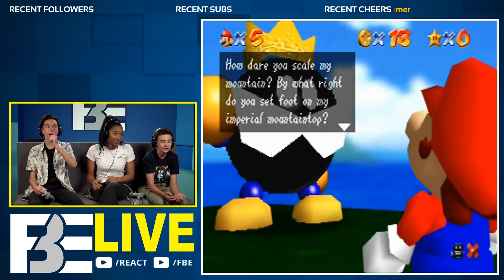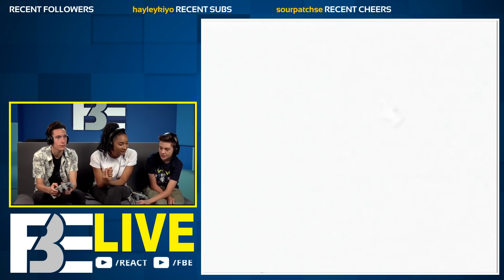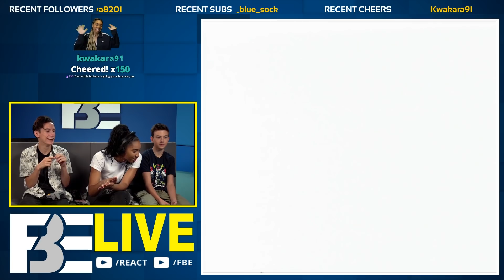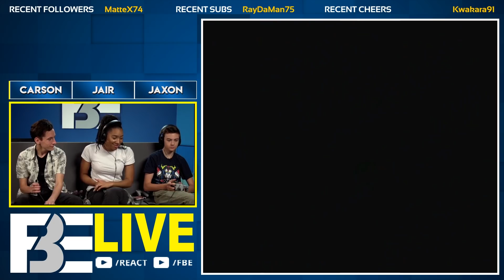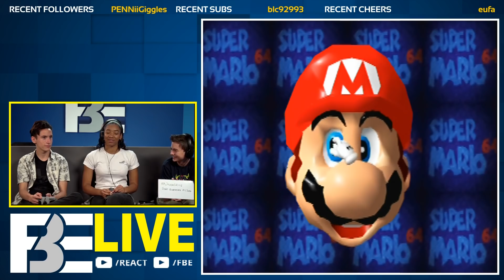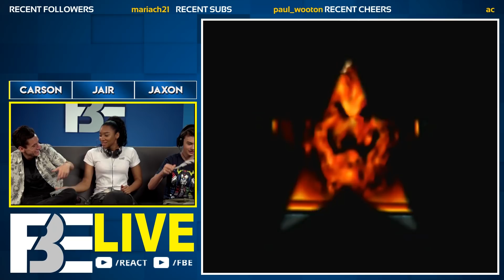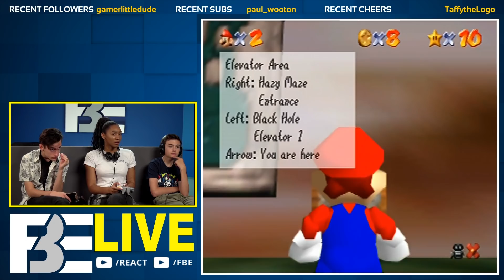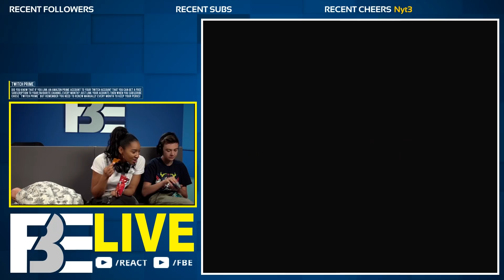TEENS PLAY SUPER MARIO 64 - Part 1 (React: Twitch Let's Plays)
SEND US STUFF:
FBE

Producer -  Marc Schneider
Production Assistant - Jayden Romero & Oscar Ramos & Stephen Miller & Micah Kearny